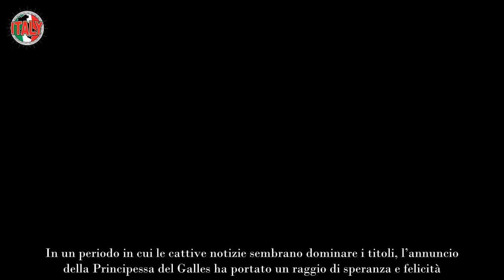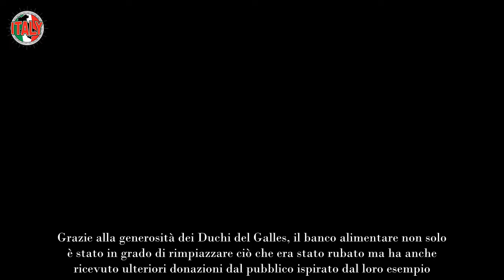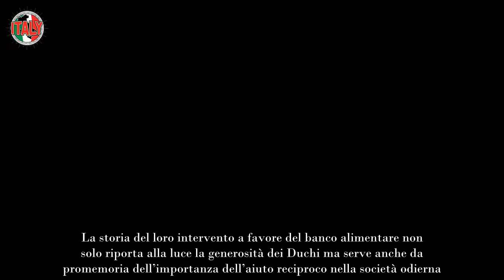Kate il gesto di William dopo la malattia “Inglesi in lacrime”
Cosa sta accadendo a Buckingham Palace tra Kate Middleton e il Principe William dopo l’annuncio della guarigione della Principessa.

La notizia della completa guarigione di Kate Middleton dal cancro ha scaldato i cuori di tutta la Gran Bretagna. In un periodo in cui le cattive notizie sembrano dominare i titoli, l’annuncio della Principessa del Galles ha portato un raggio di speranza e felicità.